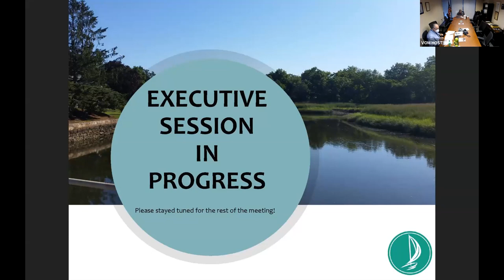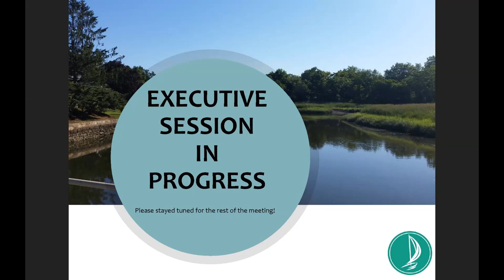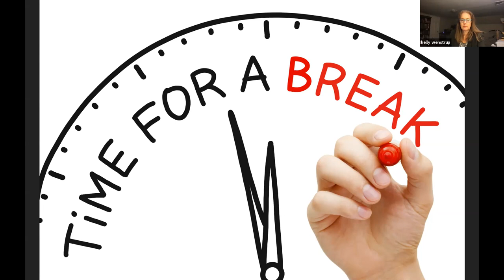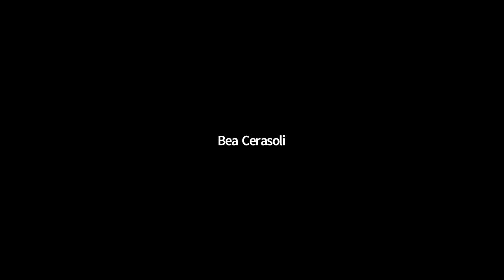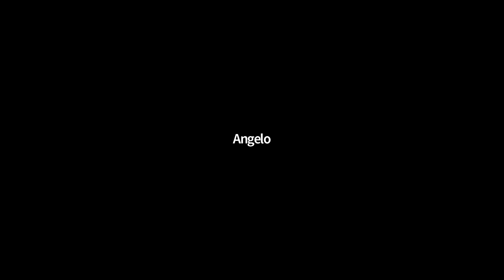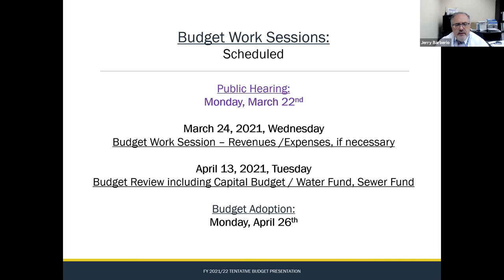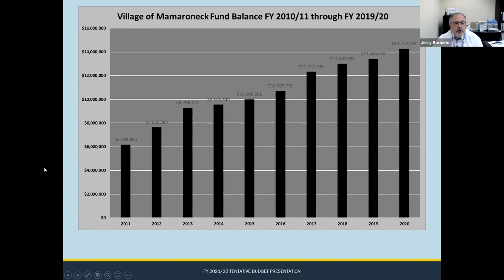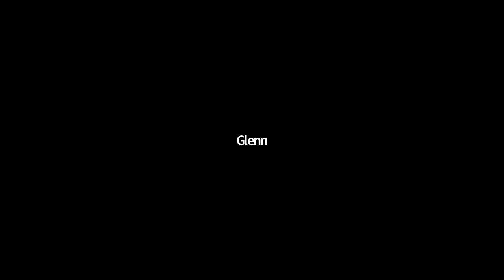Board of Trustees Budget Work Session - March 22, 2021